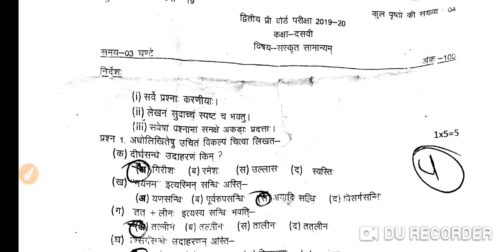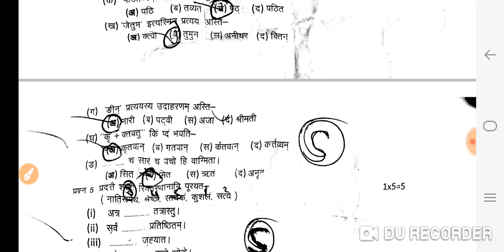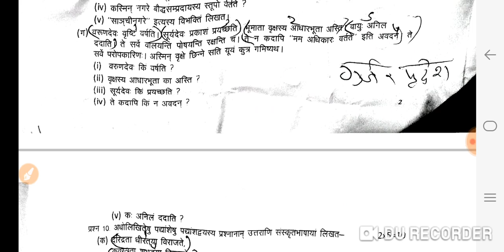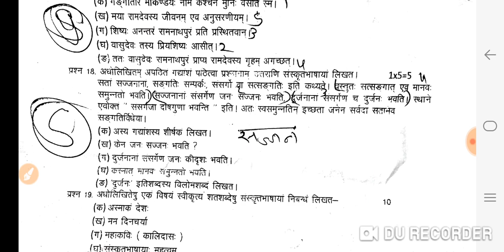संस्कृत पेपर हल सहित कक्षा दसवीं मध्यप्रदेश बोर्ड द्वितीय प्री बोर्ड, Sanskrit paper answer key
Sanskrit paper answer key class 10th MP Board 2020 exam